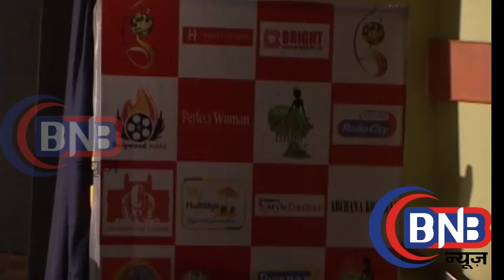Perfect Miss India 2015 | Innovative LED Laser Light Dance Performance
Check out Innovative LED Laser Light Dance Show at Miss Perfect Miss India 2015.